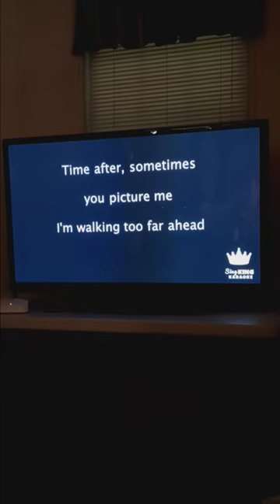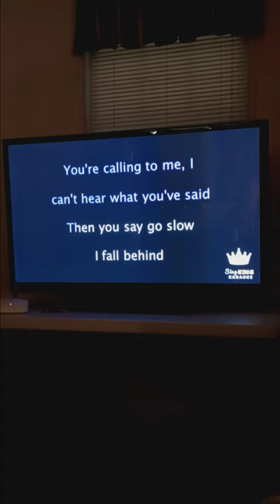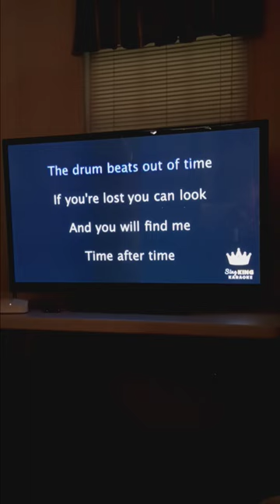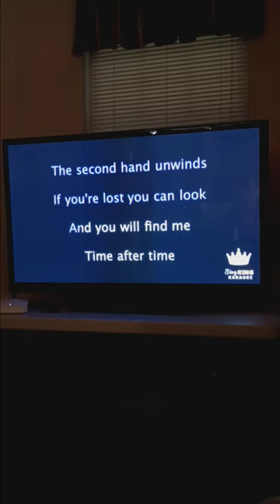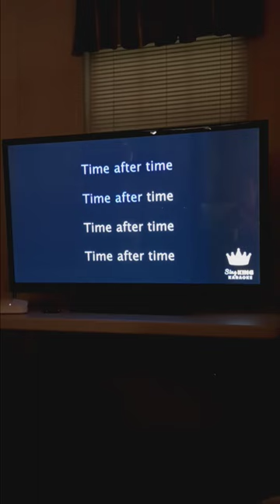Time After Time